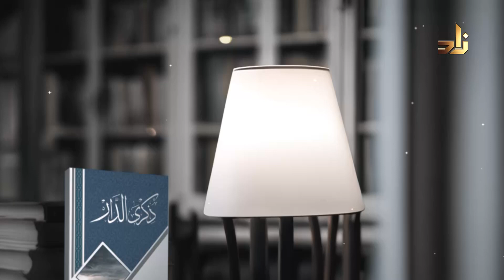ذكرى الدار || ضبط البوصلة || د. أحمد بن محمد رفيع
سلسلة فواصل ( ذكرى الدار )
تقديم : د. د. أحمد بن محمد رفيع
عضو هيئة التدريس بجامعة الملك عبدالعزيز